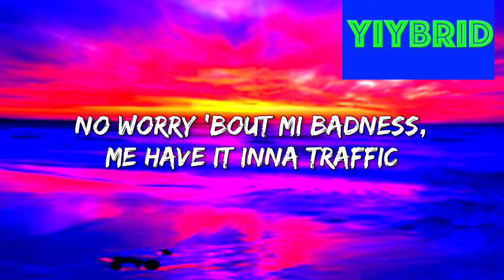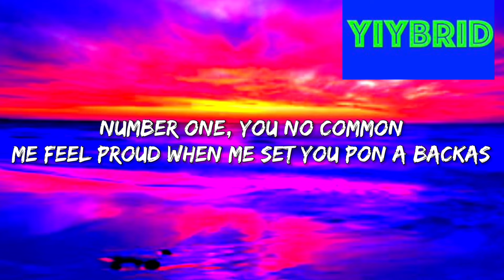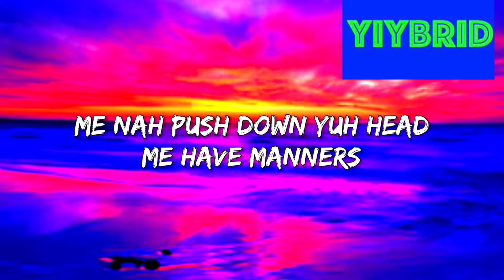Yung2nuff - Ambulance (Lyrics) Gogo Club Riddim “Call the ambulance, me have a hot gyal inna mi car”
🎵Yung2nuff - Ambulance (Lyrics)

🔈Get moderately loud speakers for cheap here (really made for TV’s, but can still rock a house party) here:
🎧Best noise cancelling headphones here (for a decent price):

🎤Lyrics Yung2nuff - Ambulance

[Intro]
Pon di bike back, eh yeah
How you like the fuck?
Pretty dunce Barbie a twerk, so me stab it
No worry ‘bout mi badness, me have it inna traffic

[Chorus]
Ahh
Call the ambulance
Me have a hot gyal inna mi car now
Never know seh she pretty to ras
She got big bumpa and stiff titty
Ahh
Call the ambulance
Me have a hot gyal inna mi car
And she a bun e dung
Ask ‘bout me inna di streets
A me run e grung
Bad bitch inna di backseat
And she love e dunce
Ahh

[Verse]
She suck pon balls, top freak, love gaggin
No bother gwan stush, me no like you suh
She see me wid a next b and a fight, enuh
She know me a Big Meech and me like fi fuck
Call me anytime and me pipe it up
No, me nah lie, cyan lie to you
A just something ‘bout your style mek me like you
Woulda tun you inna wife longtime, enuh
But me cyan lie, me no have time fi love
Number one, you no common
Me feel proud when me set you pon a backas
Deep throat, do mo cocky wid honors
Me nah push down yuh head, me have manners
Hell no, this yah love yah cyan done
All when we lef’, you cyan forget mi touch
No talk ‘bout your ex, you know him cyan fuck
Baby, no vex
You cyan do that, no

[Chorus]
Call the ambulance
Ahh
Call the ambulance

[Outro]
Barbie a twerk, so me stab it
Me have it inna traffic

Hit the link below to help out the channel and request a video👌🏾: